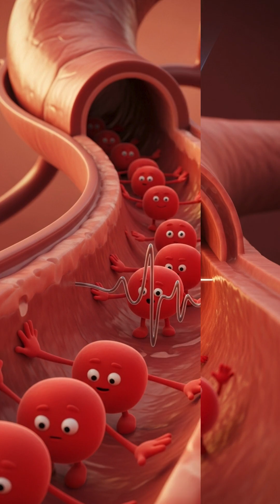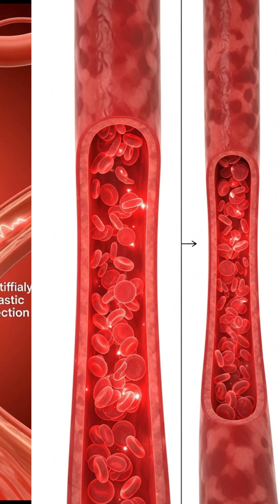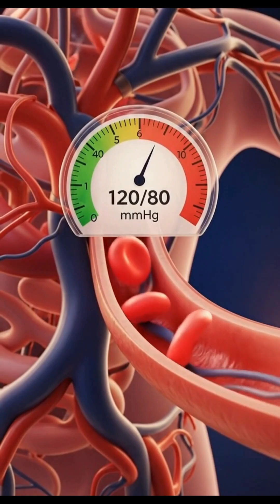The Silent Power of Blood Pressure: Your Body’s Hidden Guide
Blood pressure… An invisible force aware of every second. In this video, we explain step by step the role of blood pressure in our body, its connection to heart and vascular health, and how our daily habits affect it.

Maintaining blood pressure at the right level is one of the cornerstones of a healthy life. High or low blood pressure can put serious strain on our organs and blood vessels. Stress, eating habits, and daily routines can instantly affect blood pressure. With what you learn in this video, you can protect your health more consciously.